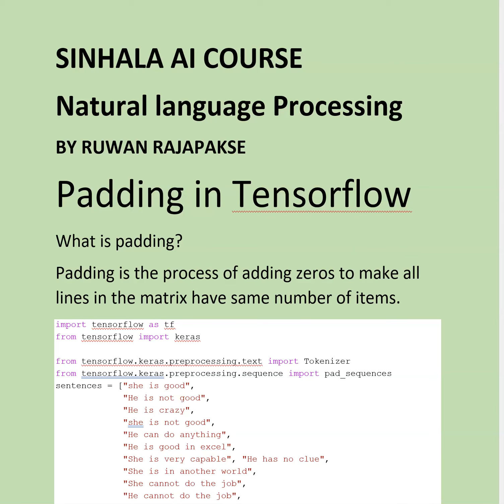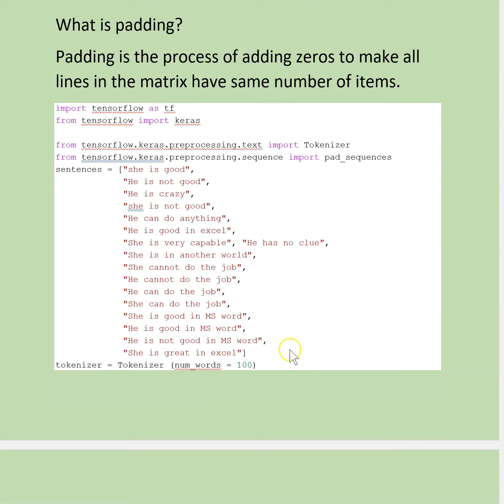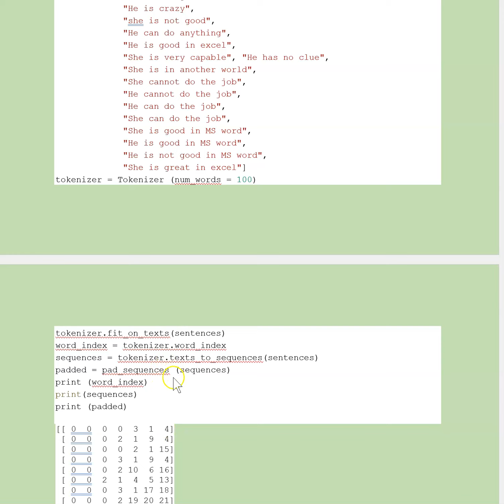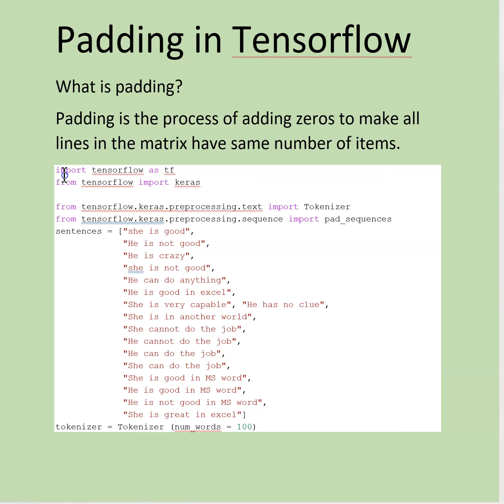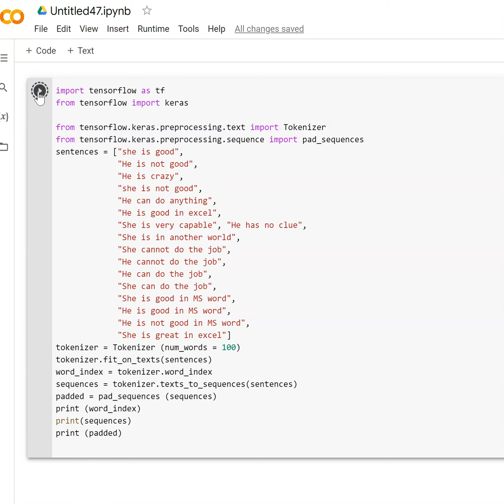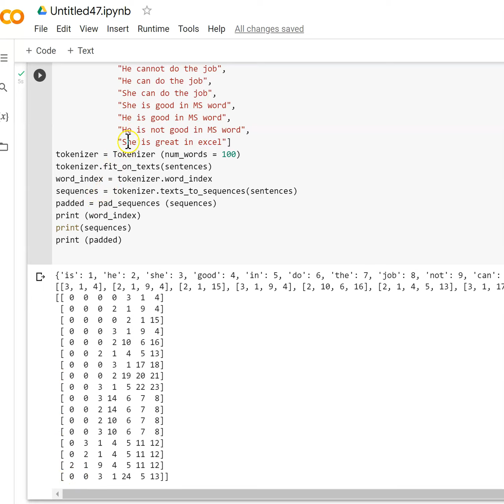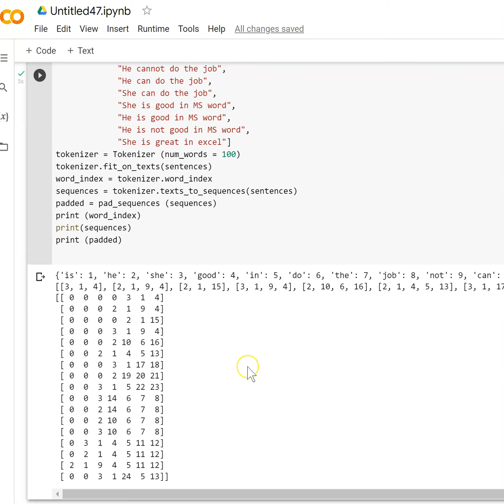SINHALA AI COURSE - PART 6 BY RUWAN RAJAPAKSE, TENSORFLOW CODE FOR PADDING